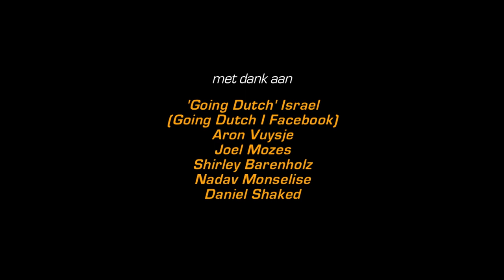Koningsdag Tel Aviv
Amsterdam-based documentary TV Channel exposing Jewish life and culture in Holland and around the world. Understanding world history isn't complete without understanding the intellectual, economic and cultural contribution of its Jewish citizens. Nefesh TV explores the Jewish heritage and showcases the current vivid and creative culture Jewish culture